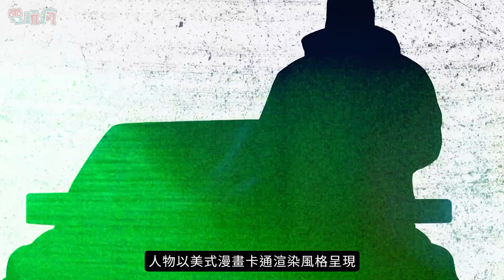次世代街頭賽車遊戲《極速快感：桀驁不馴》正式發表 結合警匪追逐與街頭塗鴉元素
在《極速快感：桀驁不馴》中，玩家將坐上各自幻想中的街頭賽車駕駛座，以智謀擺脫警方並證明自己有能耐征服湖濱市（Lakeshore）的終極街頭競速挑戰「大獎賽（The Grand）」。玩家能在湖濱市出賽、收集、升級和改裝全世界最熱門的性能車款，藉此登上賽事巔峰。遊戲擁有全新且獨特的視覺風格，將街頭藝術要素與系列作迄今最逼真的車輛相結合。